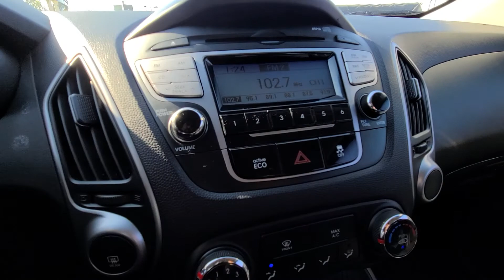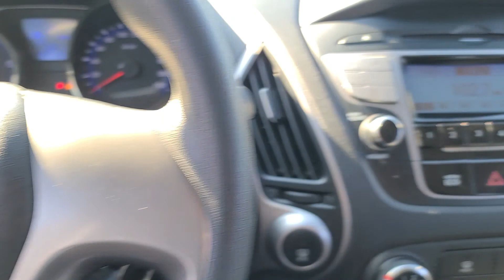TUCSON KMHJT81VBBU145368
Autoleader